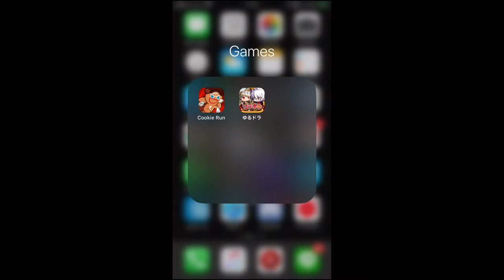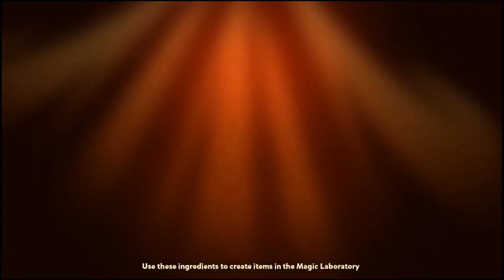NEW CHESTNUT COOKIE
Rules:
English only.
Be respectful to others.
No spam.